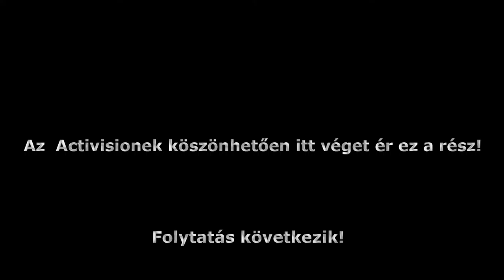Call of Duty Advanced Warfare - "BIO LAB - COLLAPSE" - Walkthrough Part 10